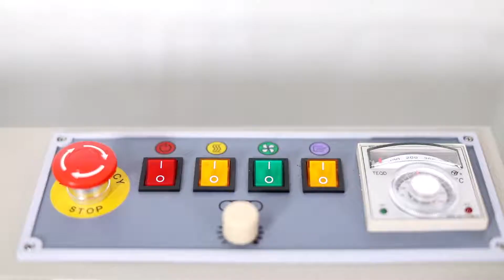DBF1000 Automatic inflating film bag sealing machine gas flushing band sealer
This series continuous film sealing machines finish continuous carrying, sealing and filling in one operation. It adopts electronic constant temperature mechanism and stepless speed regulating transmission motor. It can seal plastic film in various kinds of materials.